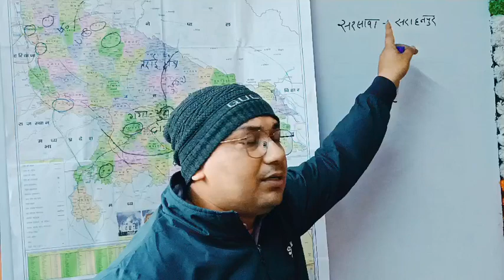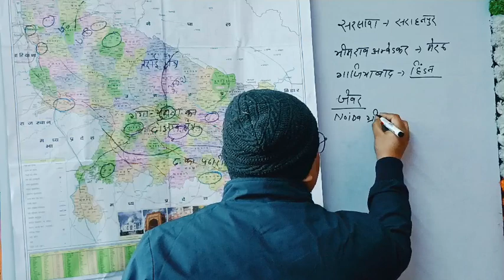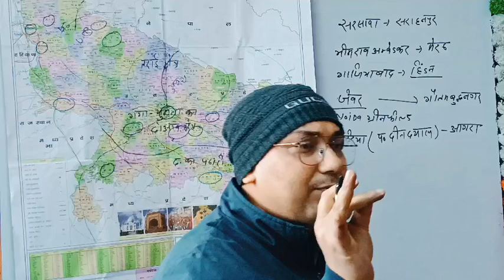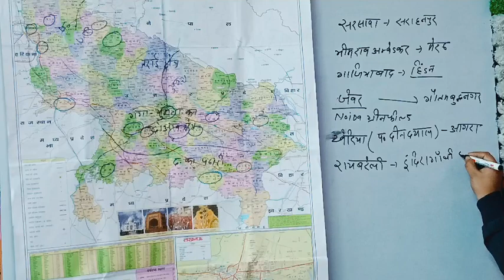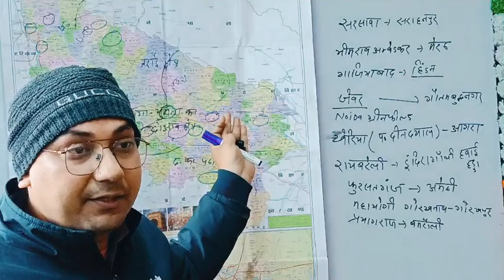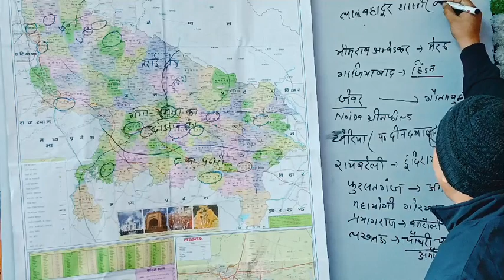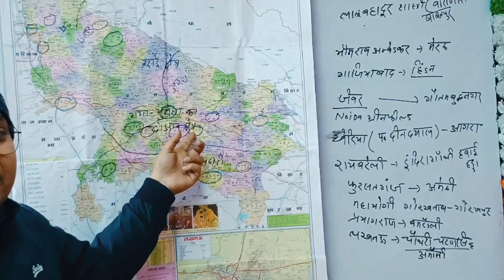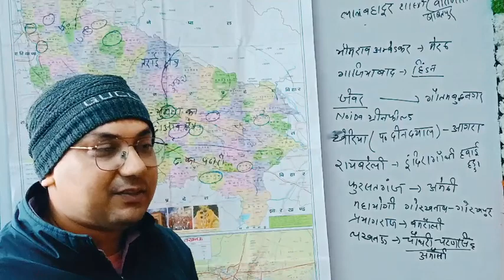LIVE CLASS 5/// FOR UPP।। AIRPORT।। G.K।। BY DURGESH SIR (BANSDIH) BALLIA।।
UP ALL Airport
gk for up police
gk for up police constable
up ka airport
up ka g.k.